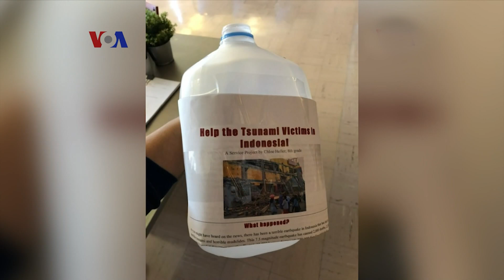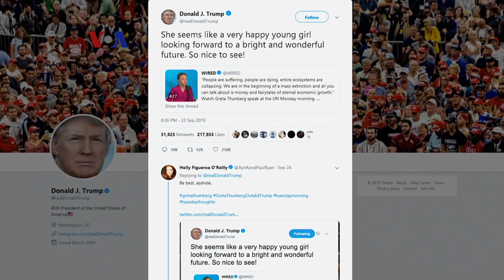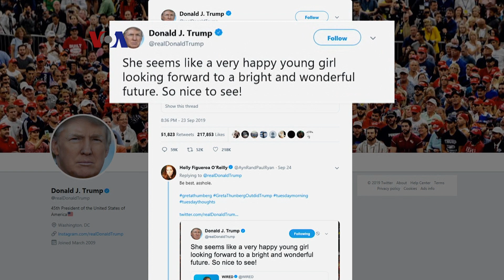TV SHOW Perempuan SH+E Magazine: Tahun Baru + Baksos (1)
Tokoh perempuan berikut ini sangat peduli dengan lingkungan dan perubahan iklim. Bahkan sampai dianugerahi gelar 2019 Time Person of the Year! Siapa lagi kalau bukan remaja Swedia Greta Thunberg.